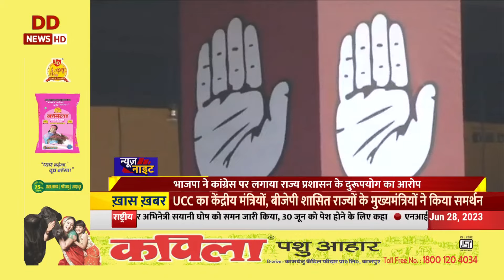Rahul Gandhi hobnobbing with those involved in anti-India activities | Union Minister Smriti Irani